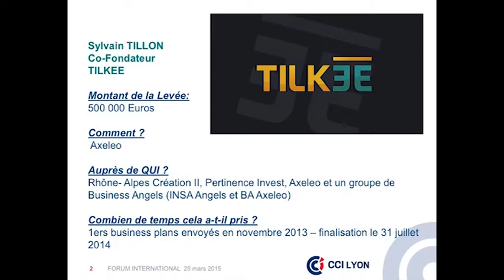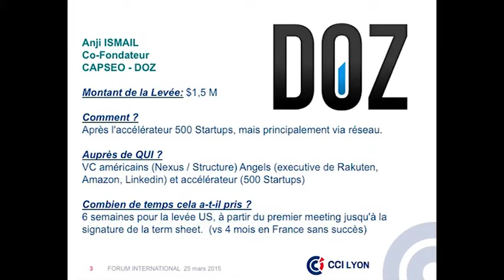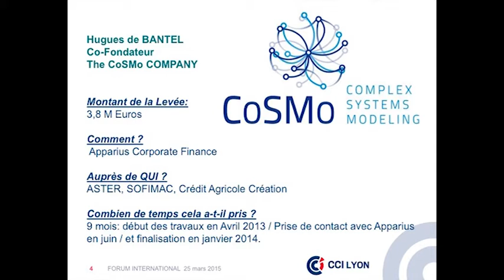Comment intégrer la levée de fonds dans sa stratégie export ?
Découvrez  ce qui se fait en matière de levée de fonds dans une stratégie de développement export. Quels en sont les principaux leviers et les différentes étapes ? Trois dirigeants d’entreprises vous confient leurs expériences, leurs stratégies et les pièges à éviter.
Avec :
- Julie –Capucine HOURS, conseil en développement international pour le zone Amériques Nord et Sud, CCI Lyon
- Hugues DE BENTEL, CEO & Co-founder, The CosMo Company
- Sylvain TILLON, Co-founder, Tilkee
Anji ISMAILl, CEO & Co-founder, Capseo & Doz
- Marc RENAUD, Chef de projet crowdfunding CCI de Lyon - Crowd Avenue sur WiSEED.com
Cet atelier s'est tenu au Forum de l'International 2015 à la CCI de Lyon